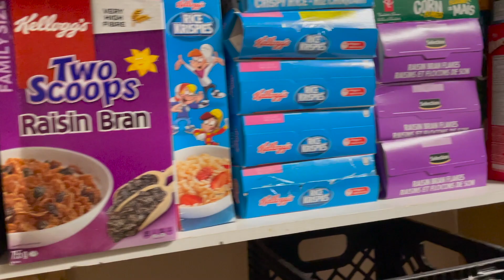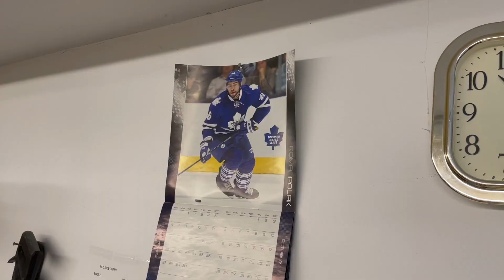Food Bank Tour